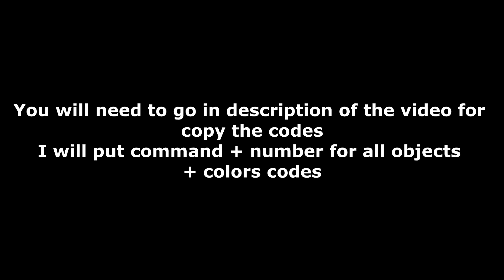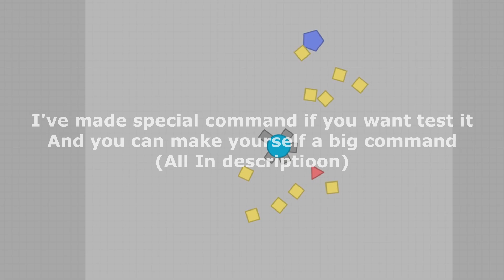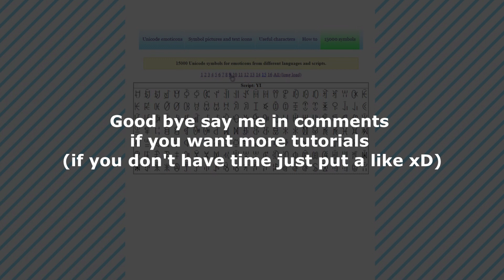Tutorial | MAKE SPECIAL NAMES (letters) + CHANGE COLORS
principal command part :          net_replace_color

______________________OBJECTS______________________
1 - canons
2 - tank

3 - Blue team
4 - Red team
5 - Purple team
6 -Green team

7 - rare green shapes
8 - squares
9 - triangles
10 - Pentagons
11 - crashers
12 - Dominators and Arena Closer

14 - maze walls
15 PLAYERS TANKS FFA
16 - necromancer squares

______________________COLORS CODES______________________
Green -    0x00e16e
Red -    0xf14e54
Grey -    0xc0c0c0
Yellow -    0xffe869
Green_rare -    0x89ff69
Light_red -    0xfc7677
Blue -    0x00b2e1
Purple -    0xbf7ff5
Cyan -    0x8efffb
Square_drone -    0xfcc376
White -    0xFFFFFF
Black -    0x

______________________GoldKing______________________
(command i made)

net_replace_color 1 0xfcc376;net_replace_color 2 0x;net_replace_color 10 0xbf7ff5;net_replace_color 9 0x00b2e1